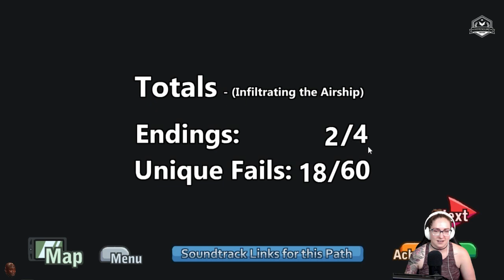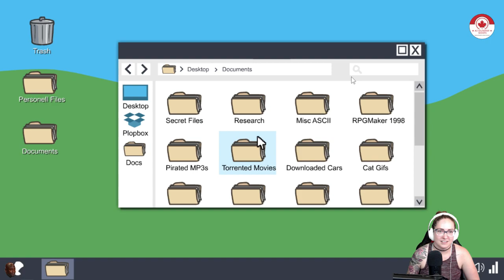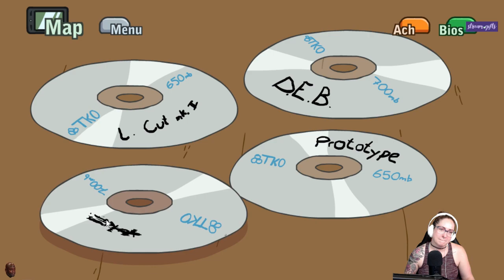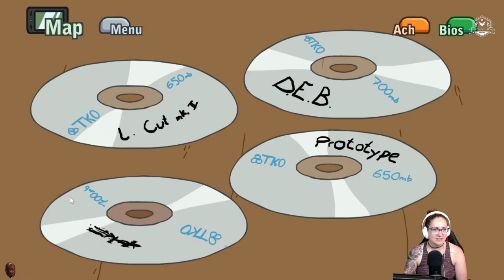The Henry Stickmin Collection - Infiltrating the Airship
If you enjoyed feel free to come hang out with me